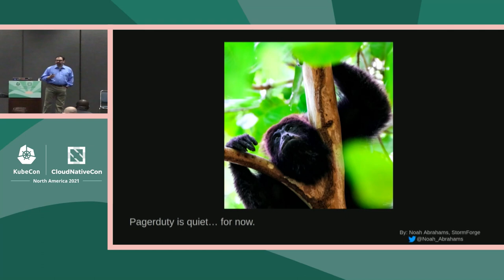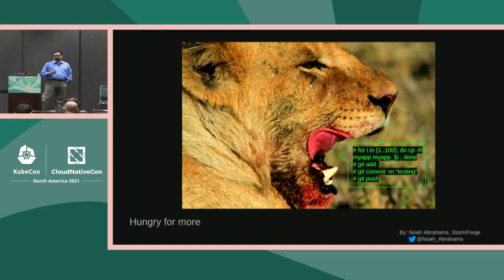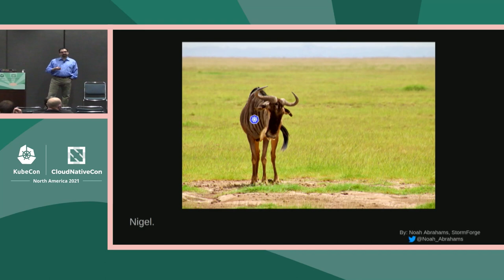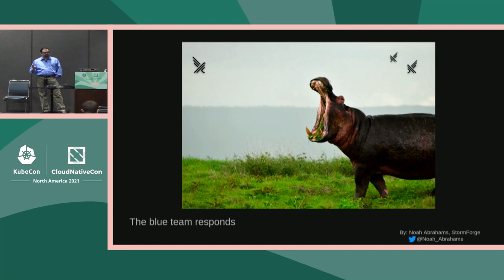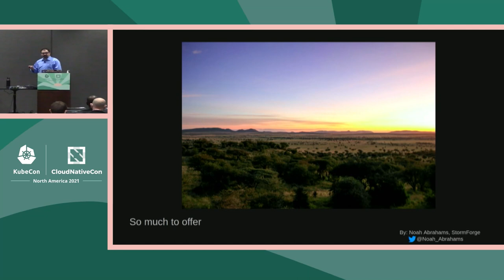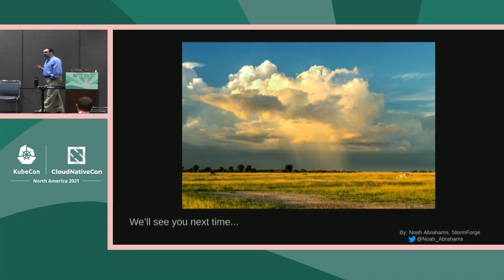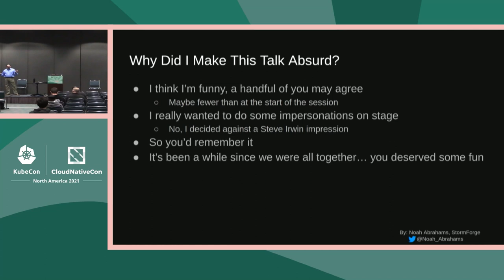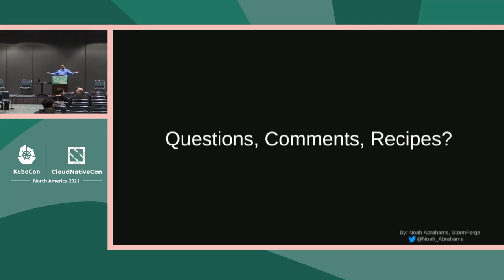A Safari of Kubernetes and its Natural Habitat - Noah Abrahams, StormForge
Have you ever wondered what life in the data center really looks like, after the sun goes down and the people leave? Come along on a journey as we visit some of the inhabitants of the Cloud Native savanna on this trip through the ecosystems of Kubernetes and its natural predators. Attendees will learn the warning cries of an ever alert Prometheus and watch as the cluster is hunted by a gaggle of red teamers, while they all try to drink from the same data lake. This talk will be a whimsical introduction into the daily life of kubernetes and common production deployments while you listen to some very mediocre impressions of famous naturalists.